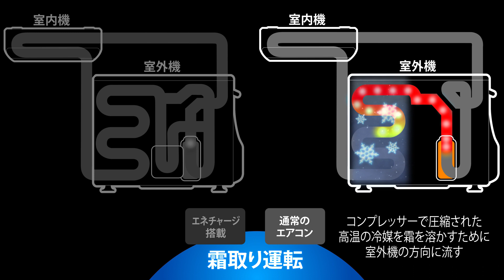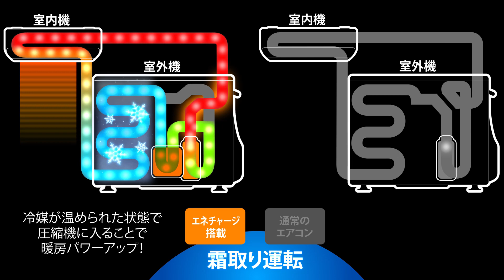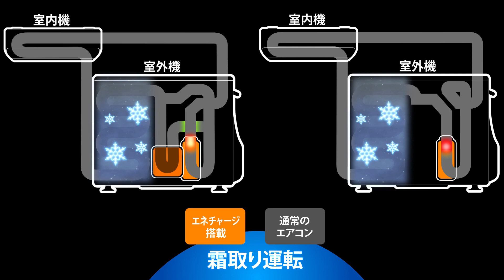エオリア エネチャージシステム【パナソニック公式】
あたたかさが止まらない。ノンストップ暖房※
※霜付量が多い時は、通常の霜取運転をする場合があります。

霜取り運転中も暖房が止まらないからお部屋がずっと暖かい。
一般的なエアコンは、暖房中に霜取り運転が始まると温風が停止してしまいます。
パナソニックなら、今まで捨てられていた熱を蓄熱槽にチャージ（蓄熱）して、
霜取り運転に有効活用する「エネチャージシステム」を搭載。